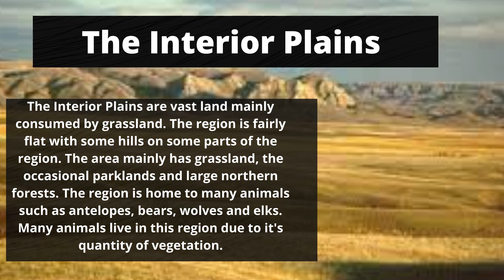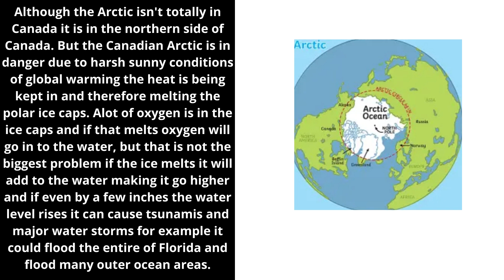All about Canada's Landforms by Muhammad